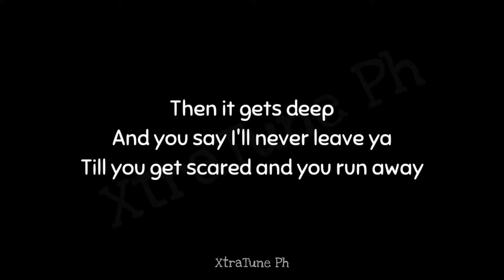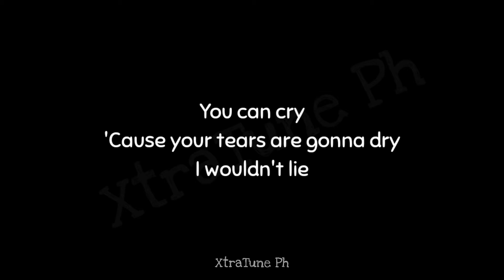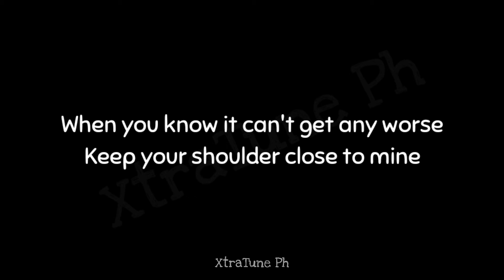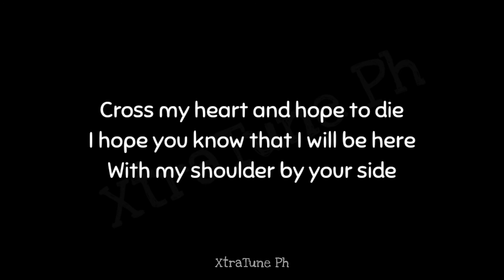Cry ( Lyrics)- Gryffin feat. John Martin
Lyrics

Time's on your side
When you're six years young and brave
Heart's beating wild
Like it's strong and could never break

[Pre-Chorus]
Then you meet your first love
Just to learn a lesson
Guess it's kinda fun in a funny way
Then it gets deeper
You say, "I'll never leave ya"
'Til you get scared and you run away
Remember what I say

[Chorus]
You can cry
'Cause your tears are gonna dry
I hope you know that I will be here
With my shoulder by your side
So cry
You can leave it all behind tonight

[Drop]
Cry, I

[Verse 2]
Now you're up in the night
Thinking 'bout a call that you never made
You work for a life
That you don't want anyway

[Pre-Chorus]
Then you meet a real one
Learn another lesson
Then you wanna be heard
Scream until your chest hurts
Are you gonna stay or run away?

[Chorus]
You can cry

[Drop]
Cry, I

[Bridge]
When the words in your chest hurts
You can leave it all behind
When you know it can't get any worse
Keep your shoulder close to mine
When your eyes are about to burst
Let it out, you'll be alright7
Leave it all behind and

[Chorus]
Cry

Song: Cry
Artist: Gryffin,,John Martin
Licensed to Youtube by: UMG(on behalf of Darkroom); Kobalt Music Publishing